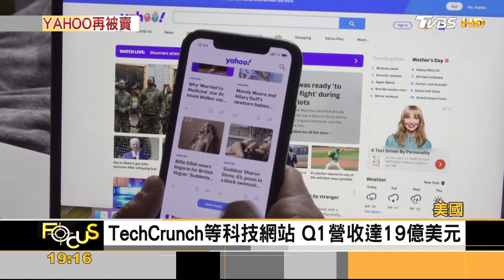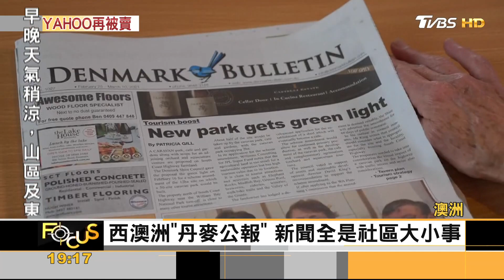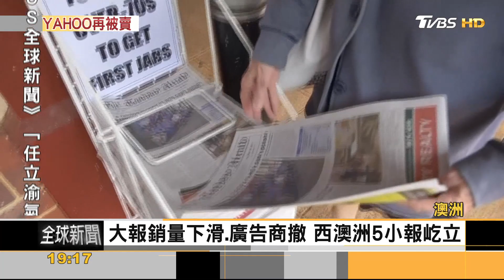美電信賣媒體資產 Yahoo.AOL再換東家!｜方念華｜FOCUS全球新聞 20210504